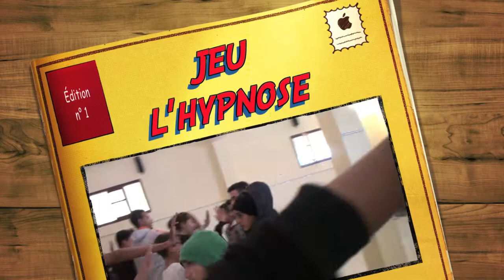L'hypnose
L'hypnose colombienne est un jeu simple et très intéressant à faire avec les spectateurs lors d'une séance de "Théâtre Forum". Il permet de mettre rapidement  en relation les spectateurs avec les comédiens.
Formation aux techniques du "Théâtre Forum" par Jean Pierre Besnard de l'association "Caravane Théâtre" Pour ILYADA troupe de théâtre de Ouled Teima (Maroc).